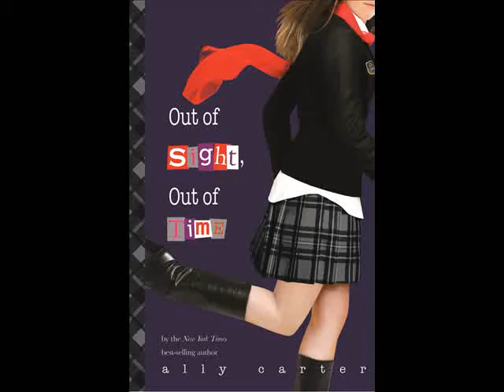Update Book Review- Out of Sight, Out of Time (Gallagher Girls 5) by Ally Carter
This is my review on Out of Sight Out of Time, the 5th book in the Gallagher Girls series by Ally Carter.

Here is a link on my review on books 1-4